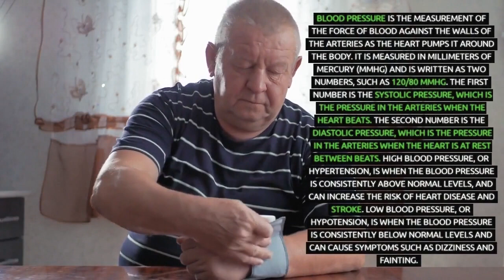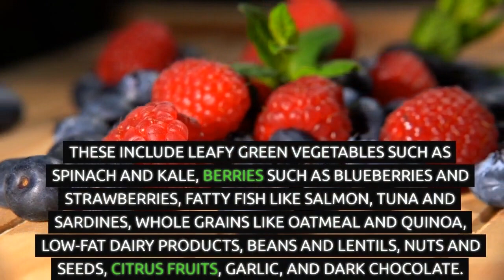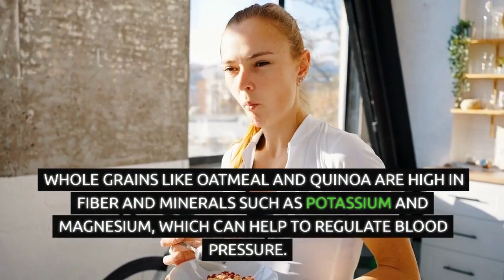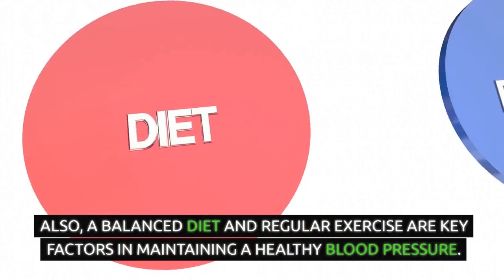10 FOODS THAT HELP LOWER YOUR BLOOD PRESSURE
Blood pressure is the measurement of the force of blood against the walls of the arteries as the heart pumps it around the body. It is measured in millimeters of mercury (mmHg) and is written as two numbers, such as 120/80 mmHg. The first number is the systolic pressure, which is the pressure in the arteries when the heart beats. The second number is the diastolic pressure, which is the pressure in the arteries when the heart is at rest between beats. High blood pressure, or hypertension, is when the blood pressure is consistently above normal levels, and can increase the risk of heart disease and stroke. Low blood pressure, or hypotension, is when the blood pressure is consistently below normal levels and can cause symptoms such as dizziness and fainting.